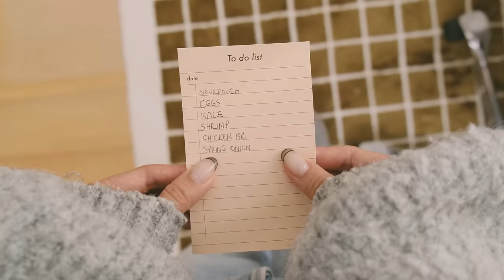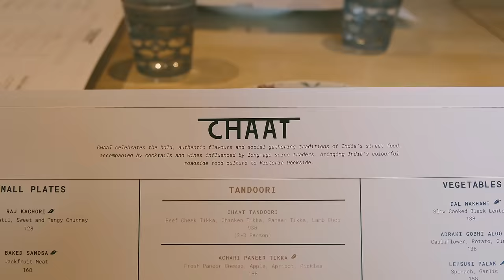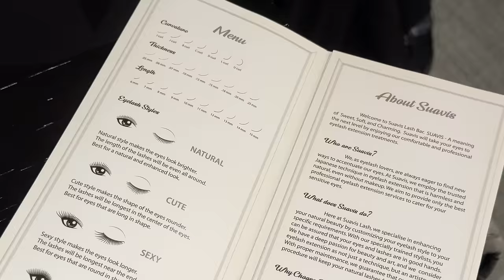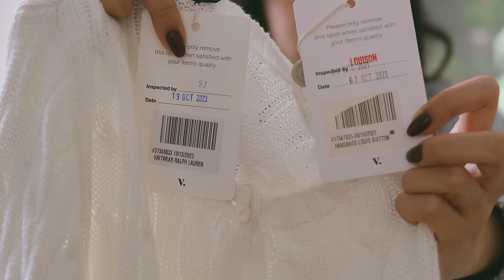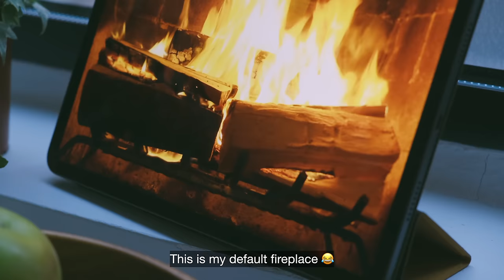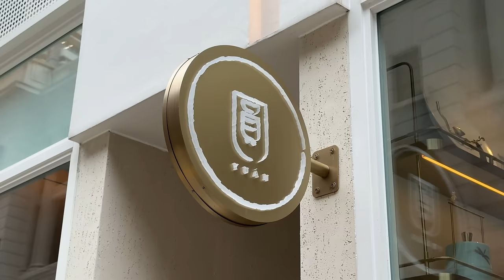hong kong vlog | romanticising an ordinary week ✨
I don't care if we don't ever get a proper fall season, I'm gonna drink my chai and bake apple tarts lol

🌐 please turn on subtitles/subtítulos/字幕/자막/sous-titres/副标题/Untertitel/ซับไตเติ้ล/
تَرْجَمة under 'cc' for all languages 🌐

0:00 romanticising the mundane
1:58 fancy lunch at chaat
3:32 fall glow up: hair and lashes
6:06 buying vintage and fall outfits
8:44 apple tart
12:43 birthday with good friends

my tiny pov camera